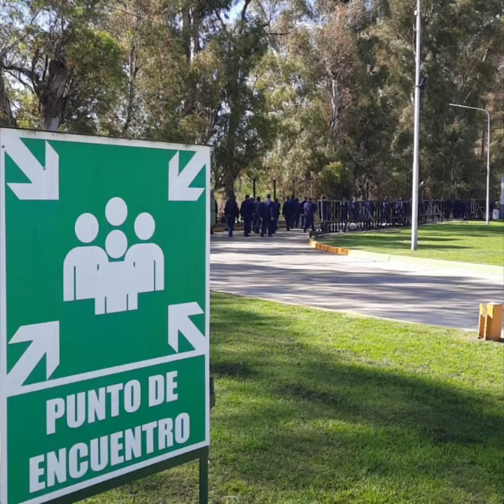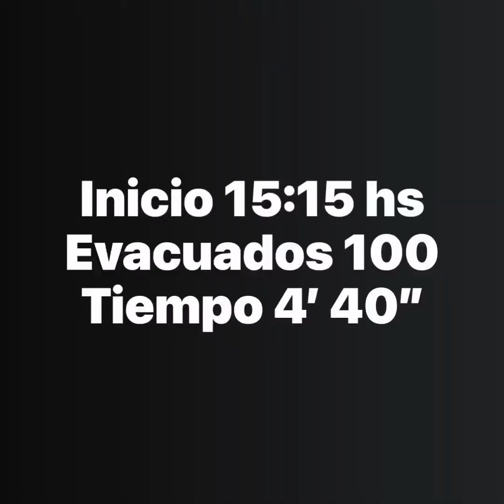Simulacro de Evacuación T6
Línea T6 Metalsa